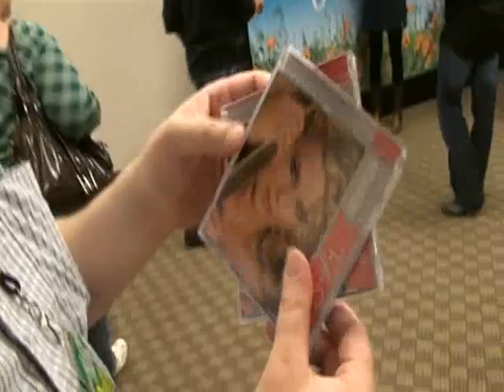Backstage with Taylor Swift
Join Craig Allen and Ritch Cassidy as we head back to see Taylor Swift!